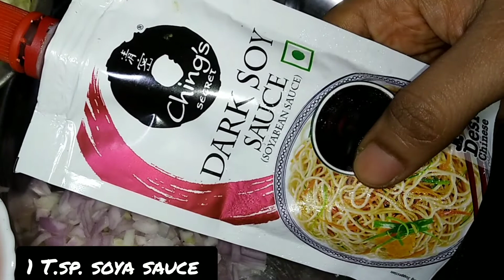ಮನೆಯಲ್ಲಿ ಸುಲಭವಾಗಿ ಮಾಡಿ ವೆಜ್ ಮೊಮೋಸ್ ಮತ್ತು ಕೆಂಪು ಚಟ್ನಿ | homemade veg momos with red chutney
Hello folks
Today am sharing homemade veg momos recipe. When you visit restaurant or hotels you will be mesmerised by seeing their styles of momos. It's not really so hard to make those kind of momos. It just requires correct method of preparing, and acquiring skills. I have simplified every step of preparing momos and I have made it so simple that every household members and beginners can make this at home. So watch the video completely without skip 😉 Happy cooking

ಸಲಹೆಗಳು
1. ಹಿಟ್ಟನ್ನು ತುಂಬಾ ತೆಳ್ಳಗೆ ಕಳಸಿಕೊಳ್ಳಬೇಡಿ, ಚಪಾತಿ ಹಿಟ್ಟಿನ ಹದಕ್ಕೆ ಕಲಸಿಕೊಳ್ಳಿ
2. ತರಕಾರಿ ಮಿಶ್ರಣವನ್ನು ತಯಾರಿಸ ಬೇಕಾದರೆ ಉಪ್ಪನ್ನು ಹೊಲೆಯನ್ನು ಆರಿಸಿದ ನಂತರ ಬೆರೆಸಿಕೊಳ್ಳಿ. ಇಲ್ಲದಿದ್ದರೆ ಮಿಶ್ರಣವು ನೀರು ಬಿಡುತ್ತದೆ.
3. ಮಿಶ್ರಣವನ್ನು ಹುರಿದು ಮಾಡುವುದರಿಂದ ನೀರಿನಂಶ ಕಡಿಮೆಯಾಗುತ್ತದೆ. ಹುರಿಯದೆ ಮಾಡಿದರೆ ಒಂದು ಕಾಟನ್ ಬಟ್ಟೆಗೆ ತರಕಾರಿಗಳನ್ನು ಹಾಕಿ ಅದ್ರಲ್ಲಿ ಇರುವ ನೀರಿನಂಶವನ್ನು ಸೋಸಿ ಇಟ್ಟುಕೊಳ್ಳಿ.
4. ಹಿಟ್ಟನ್ನು ತೆಳ್ಳಗೆ ವಸಿದುಕೊಳ್ಳಿ, ದಪ್ಪವಾದರೆ ತಿನ್ನುವಾಗ ಹಿಟ್ಟು ಹಿಟ್ಟು ಅನಿಸುತ್ತದೆ.
5. ನಿಮಗೆ ಮೈದಾ ಉಪಯೋಗಿಸಲು ಇಷ್ಟವಿಲ್ಲದಿದ್ದರೆ ಗೋದಿ ಹಿಟ್ಟನ್ನು ಬಳಸಬಹುದು

Tips
1. Don't make the dough too soft, let it be like chapathi dough.
2. For filling, add salt only after you switch off the flame.
3. If you are adding veggies without frying then make sure to remove water from veggies.
4. Roll the dough very thin
5. You can use wheat flour instead of maida

ಸಾಮಗ್ರಿಗಳು | ingredients

ಹಿಟ್ಟು ಕಲಸಲು ಬೇಕಾಗುವ ಸಾಮಗ್ರಿಗಳು | ingredients for dough making

ಮೈದಾ ೨ ಬಟ್ಟಲು | flour 2cups
ಉಪ್ಪು ಕಾಲು ಚಮಚ | salt 1/4th T. sp.
೧ ಚಮಚ ಎಣ್ಣೆ | 1tbl. sp. Oil
ನೀರು | Water

ತರಕಾರಿ ಮಿಶ್ರಣ | filling

ಎಲೆ ಕೋಸು ೧ ಬಟ್ಟಲು | cabbage 1 cup
ಕ್ಯಾರಟ್ ತುರಿ 1/4 ಬಟ್ಟಲು | carrot 1/4th cup
ಈರುಳ್ಳಿ -೨ | onion 2
ಹಸಿಮೆಣಸಿನಕಾಯಿ - ೧ | green chilli 1
ಬೆಳ್ಳುಳ್ಳಿ - 4 ಎಸಳು | garlic 4 cloves
೧ ಚಮಚ ಕಾಳು ಮೆಣಸಿನ ಪುಡಿ | 1 T.sp. pepper powder
೧ ಚಮಚ ಸೋಯಾ ಸಾಸ್| 1 T.sp. soya sauce
ಉಪ್ಪು | salt
೧ ಚಮಚ ಎಣ್ಣೆ | 1 TBL.sp. oil

ಕೆಂಪು ಚಟ್ನಿ | red chutney

೩ ಟೊಮ್ಯಾಟೋ | 3 tomato
೪ ಎಸಳು ಬೆಳ್ಳುಳ್ಳಿ | 4 cloves of garlic
೮ ಕೆಂಪು ಮೆಣಸಿನ ಕಾಯಿ | 8 red chillies
ಉಪ್ಪು | salt
ಶುಂಠಿ | ginger 1/2 inch
ಕೊತಂಬರಿ | coriander leaves

0:00 intro
0:20 dough making
1:14 filling ingredients
1:54 process of making filling
3:18 rolling dough
4:40 different shapes for momos
7:08 steaming momos
7:36 red chutney for momos
8:59 serving momos

Stay safe, Stay healthy, eat tasty😋